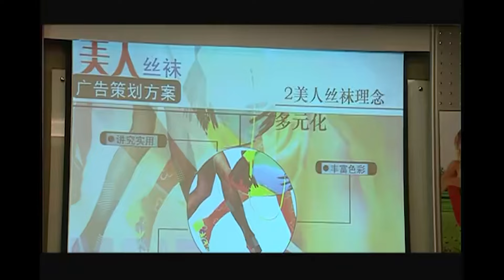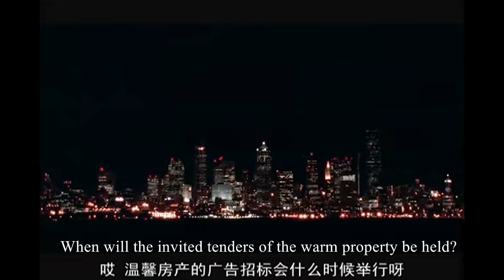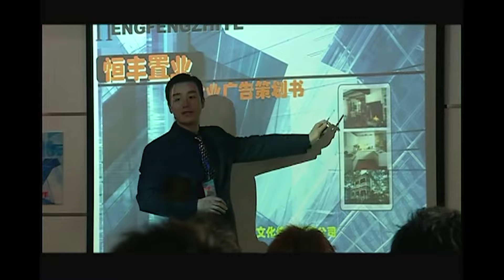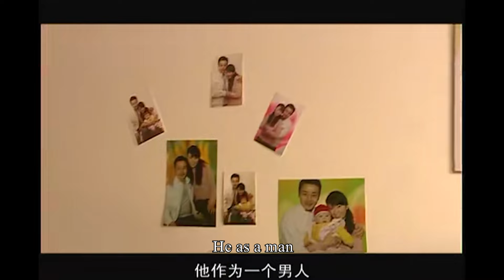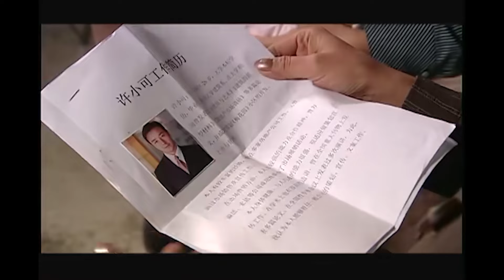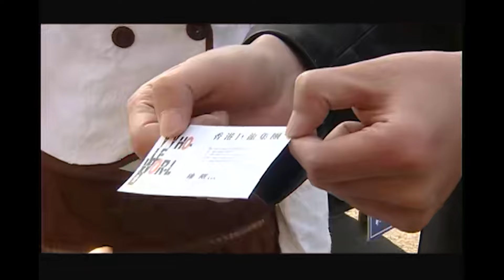目睹丈夫出軌小三，妻子帶著孩子轉身投入總裁懷抱，出軌丈夫徹底慌了！